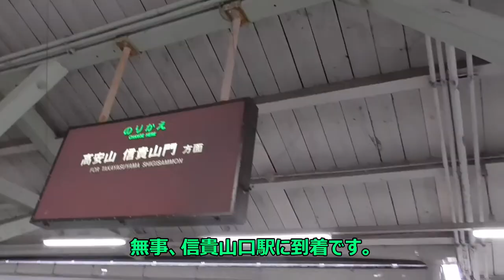ST046’29 近鉄ターミナル完全制覇の旅：河内山本から信貴線に揺られて急勾配＆ターミナルを満喫する【よんつべ#41＆ST016リマスタリング】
今回は河内山本駅から信貴線に乗り換え、信貴山口駅を目指します。
　信貴線＆西信貴ケーブルは、共に近鉄一の急勾配を擁します。
（信貴線は一般鉄道線として、西信貴ケーブルはケーブルカーとして）

　生駒ケーブルと異なり、駅の改札内で乗り換えが出来るのも魅力ですね。

関連動画↓
☆彡046’23　近鉄ターミナル完全制覇の旅：鳥居前駅から生駒ケーブルに乗ってみる【よんつべ#41＆☆彡016リマスタリング】

☆彡046’24　近鉄ターミナル完全制覇の旅：生駒ケーブルの山上線・ドレミ号は大人が乗っても楽しい【よんつべ#41＆☆彡016リマスタリング】

☆彡046’25　近鉄ターミナル完全制覇の旅：生駒山上駅にある冬期休業中の生駒山上遊園地がエモすぎて絶景すぎた【よんつべ#41＆☆彡016リマスタリング】

☆彡046’26　近鉄ターミナル完全制覇の旅：駅前散歩・宝山寺駅～生駒ケーブル、上から見るか？　下から見るか？～【よんつべ#41＆☆彡016リマスタリング】